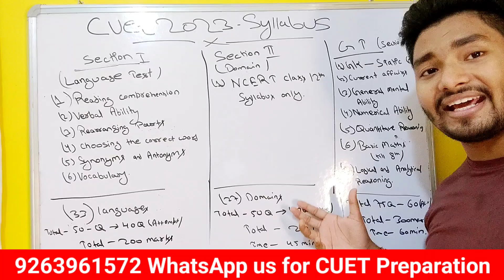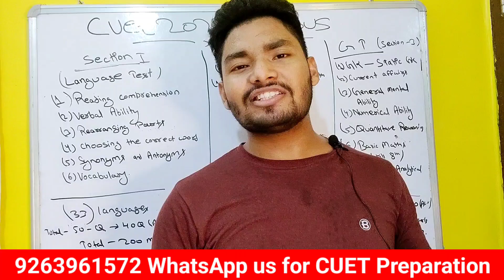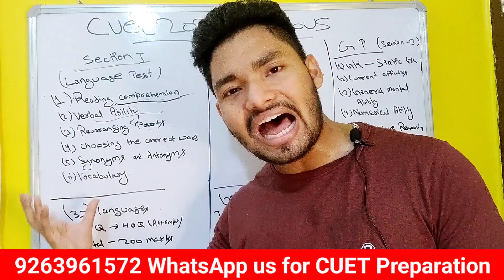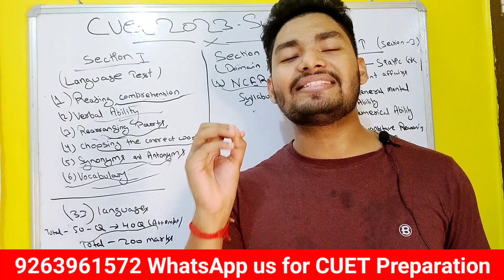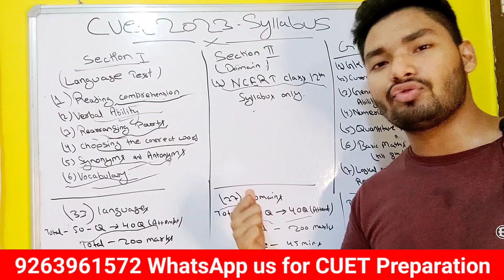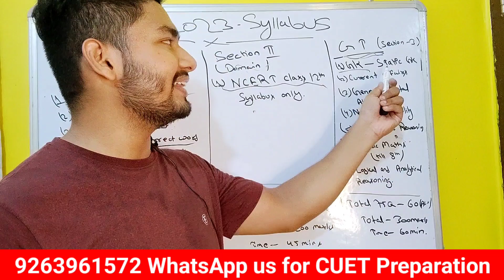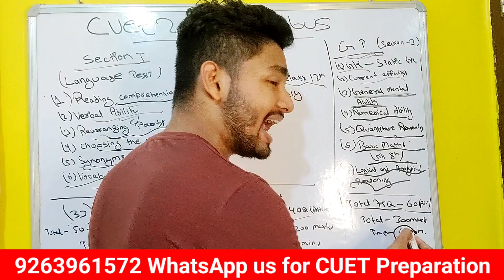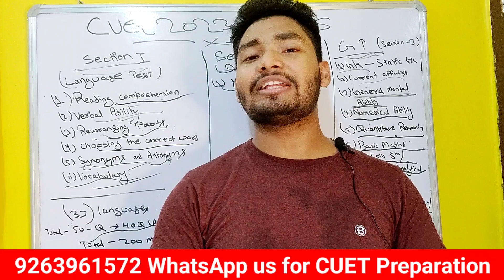CUET 2023 Complete Syllabus & Preparation Strategy by UntoldMak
We will send you our demo videos and course details on WhatsApp

Our preparation strategy
Step 1 - basic concept clarity through video lectures ( basic to advance )

Step 2 - practice test for perfection

Step 3 - mocks for speed building

You will also get mentorship, doubt solving, E books ( for general test + English ) and daily GK update

You can prepare for General test + major domains + English

A complete preparation of CUET

2nd Channel :- @untoldmakbhaiya ❤